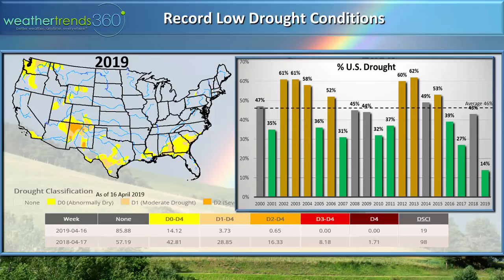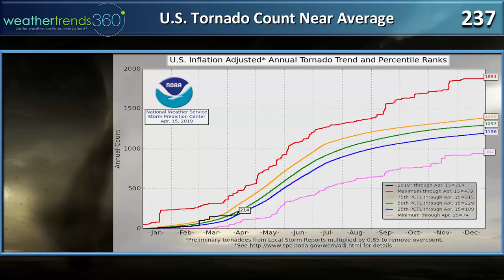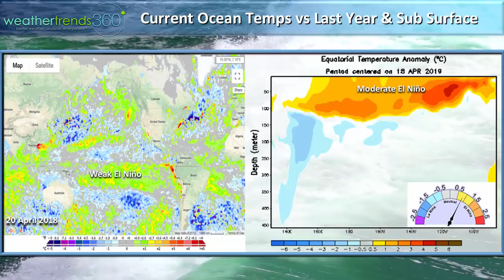Capt's Log 22 Apr '19 Hurricane Outlook & more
In today's video we review the 2-week outlook, April's wholesale flip-flop from last year's cold/snow, tornadoes, drought and our 2019 hurricane season outlook that poses high risk for Southeast Florida.

And family fun this past Easter weekend.